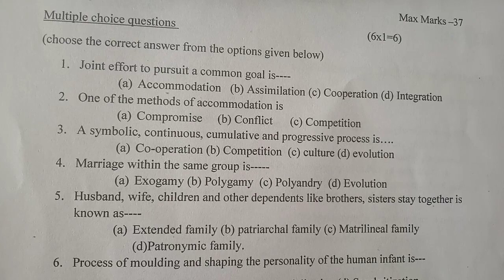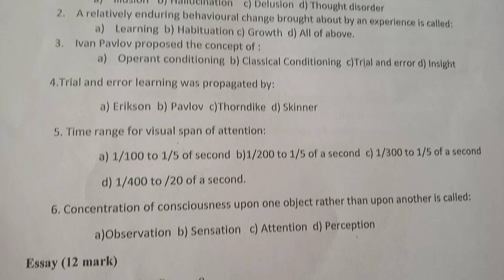Important questions applied Sociology and Psychology First Semester BSc Nursing